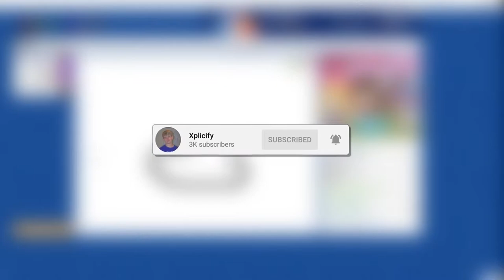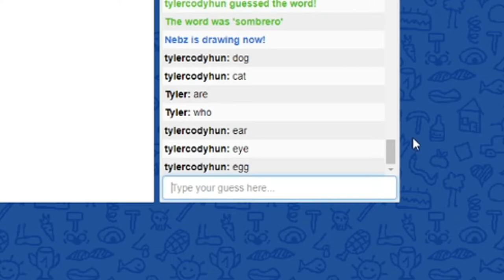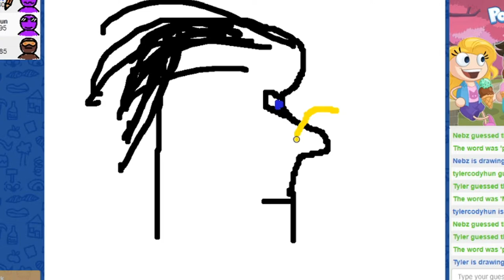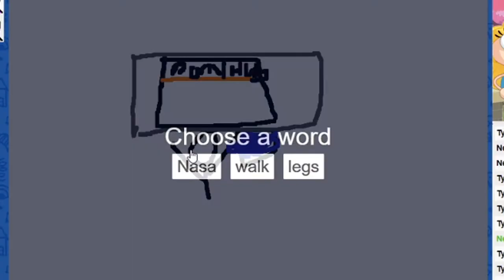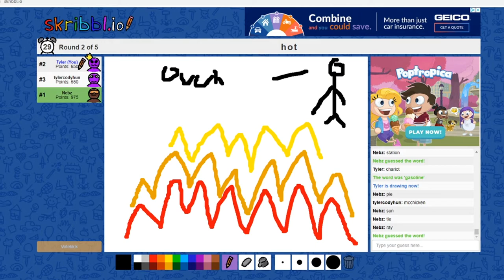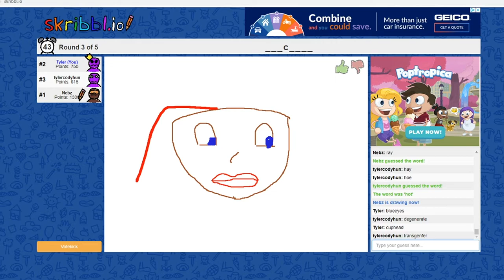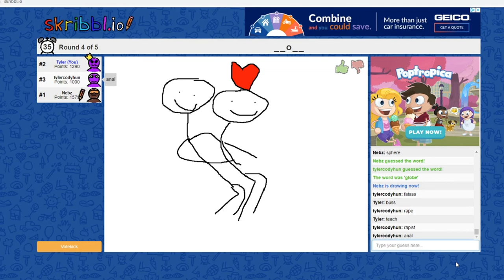SKRIBBLE.IO FUNNIEST MOMENTS EVER!! (Valkyrae and more!) - Xplicify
Be sure to submit your clips ASAP! I'm trying to do one every Sunday! Tell your friends as well! Thank You!